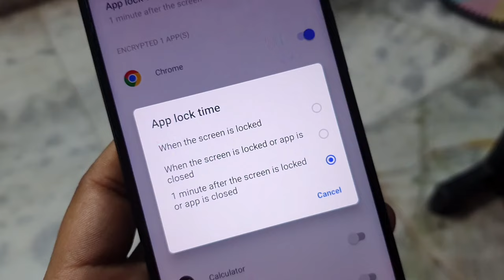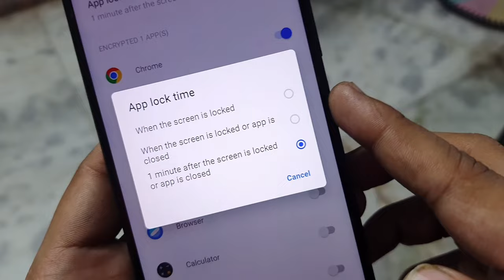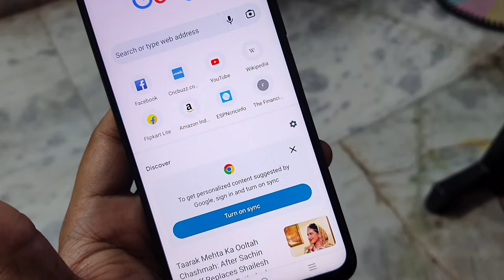Vivo App Lock Time Setting | App Lock Ka Time Kaise Badhaye | How to Set Immediate App Lock in Vivo